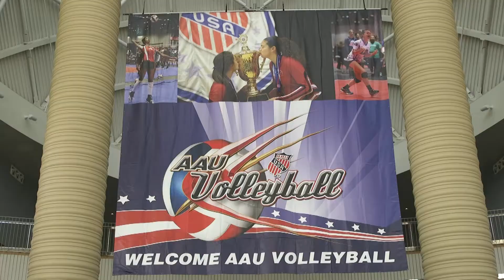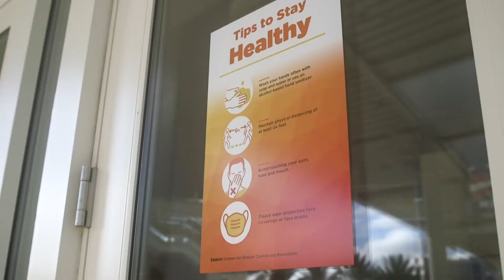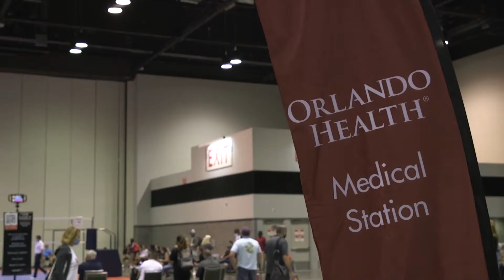Surf Expo 2021 | Visit Orlando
Orlando continues to be the leader for hosting safe and successful events. The safety measures we have in place from the Airport, OCCC, to Orlando's restaurants and hotels help attendees meet safely.

About Visit Orlando: Visit Orlando, The Official Tourism Association®, represents the most visited destination in the United States, with a presence in more than a dozen countries around the world. Visit Orlando, together with its nearly 900 member organizations, represents the area's leading industry.